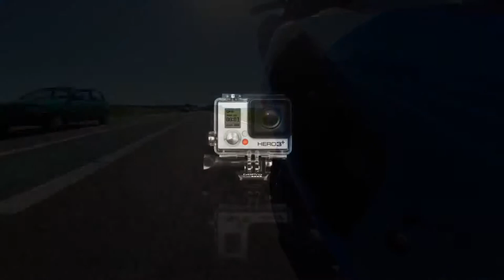Suzuki GSX-R 1000 K9 Dyno Mapping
178 hp at the rear wheel, which translates to somewhere around 195-200 hp at the crankshaft.